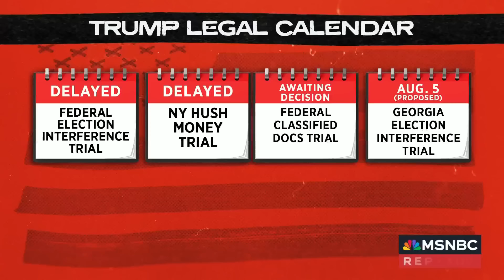‘Begging for cash’: Steele on Trump’s various attempts to collect money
Fmr. RNC Chairman and co-host of MSNBC’s “The Weekend” Michael Steele to discuss why individual donors and help from the RNC to pay his legal fees will not be enough to fulfill the $464M bond by Monday.